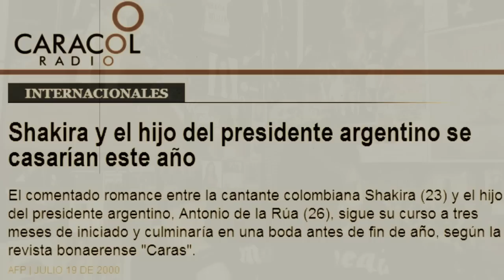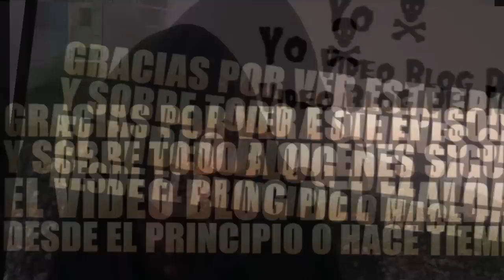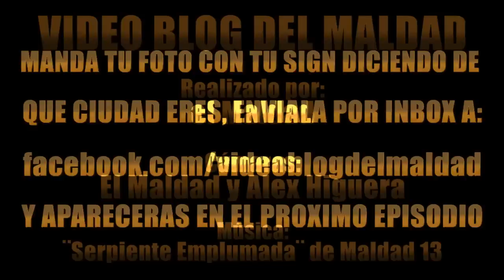MTV LATINO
Episodio 56: MTV LATINO
Maldad recuerda los primeros años del MTV Latino y deja salir su lamento nostálgico sobre los buenos tiempos del canal cuando era realmente musical y le daban honor a su nombre.